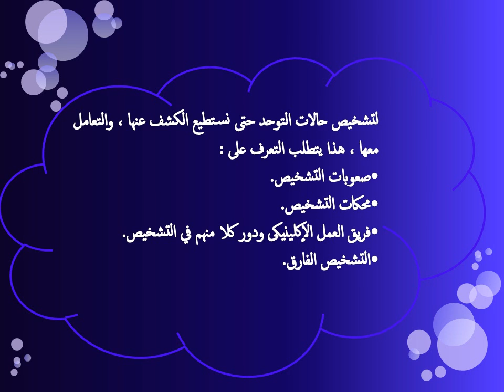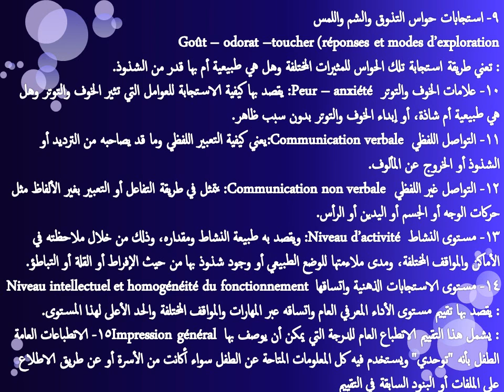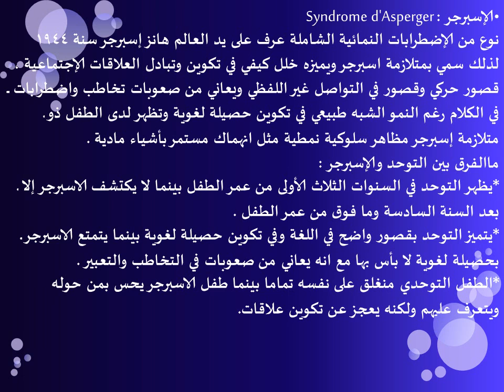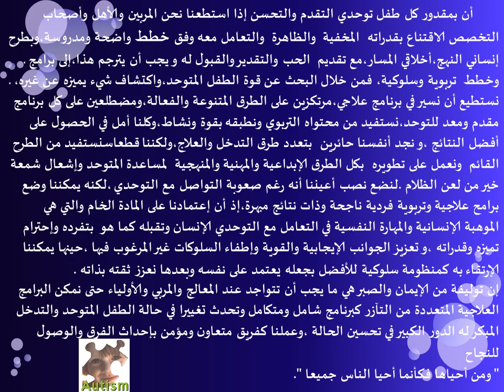التدخل المبكر والعلاجات النفسية للتوحد